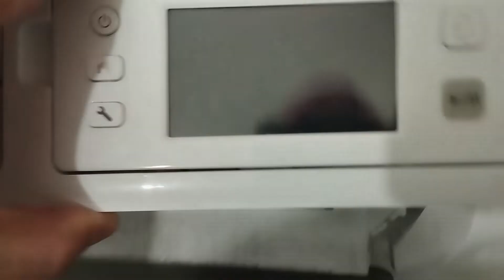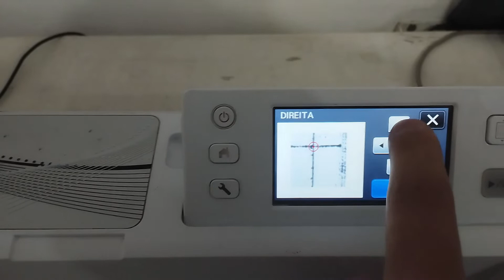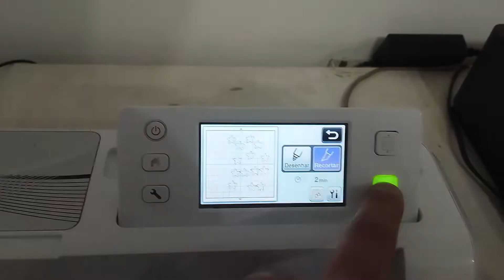ScanNCut CM300 cortando torto. SOLUÇÃO, TROCA DO MOTOR!